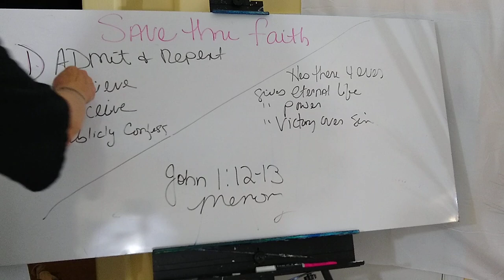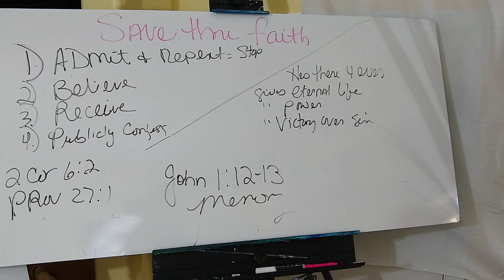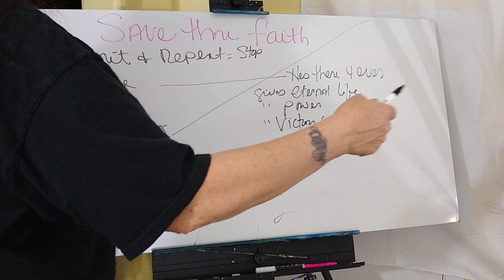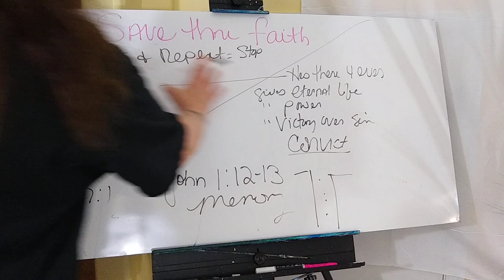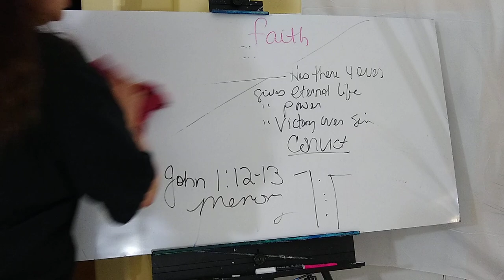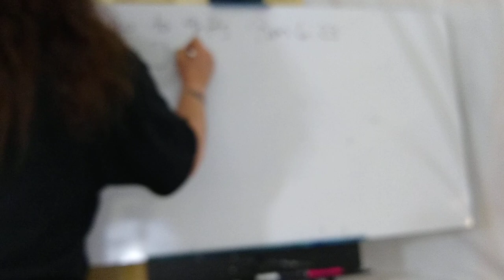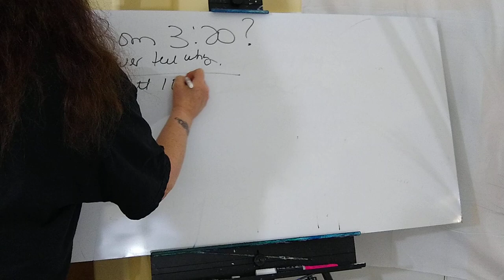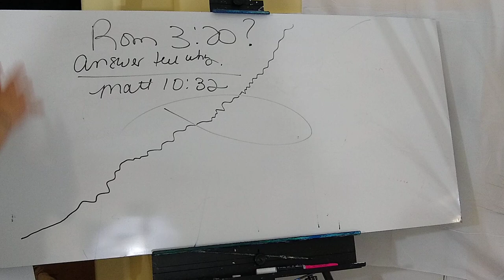When are you saved?? Lesson.. part two of today's lesson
Thank you for supporting my ministry and the kingdom and the work of the Lord ..